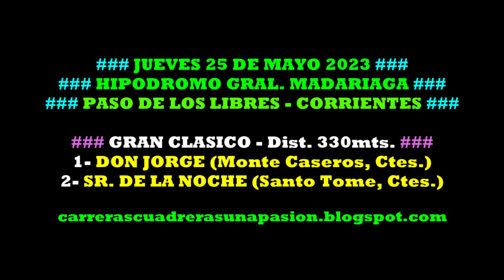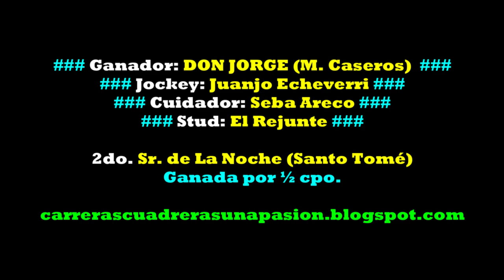DON JORGE, Hip. Gral. Madariaga, P. de los Libres, Ctes., (25/05/2023), GRAN CLASICO 330mts.